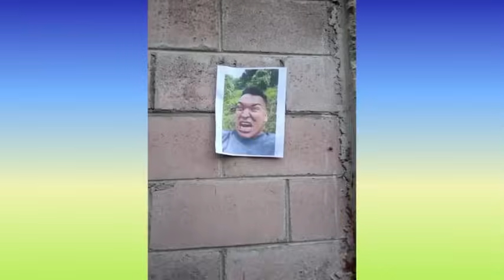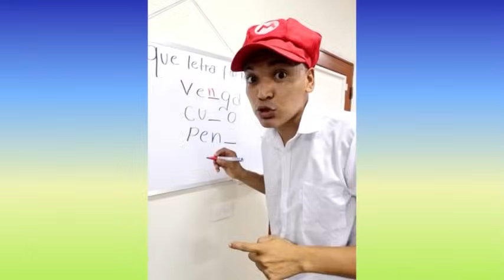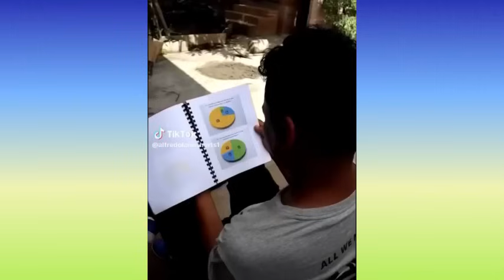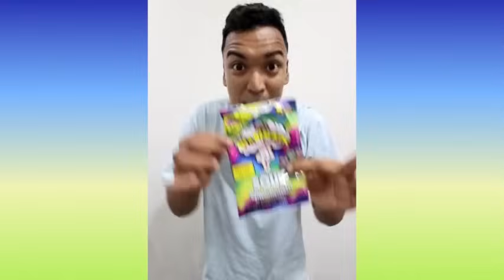LARIN SE QUEDÓ SIN DIENTES | NUEVOS TIKTOK DE LARIN | SI TE RÍES PIERDES